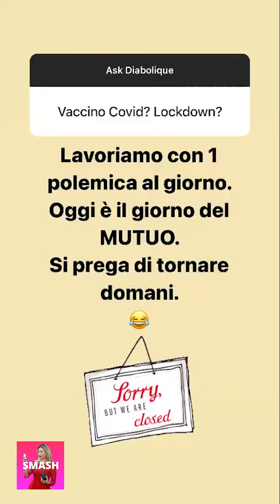LADY FACCHINETTI NUOVE INSTAGRAM STORIES!